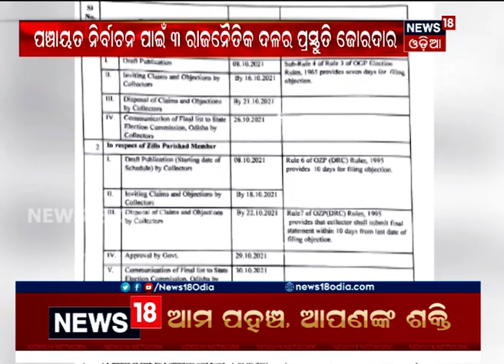PANCHAYAT ELECTION ପଞ୍ଚାୟତ ନିର୍ବାଚନ ପାଇଁ ୩ ପ୍ରମୁଖ ରାଜନୈତିକ ଦଳର ପ୍ରସ୍ତୁତି ଜୋରଦାର, ଏଥର ଫୋକସ୍‌ରେ ମହିଳା